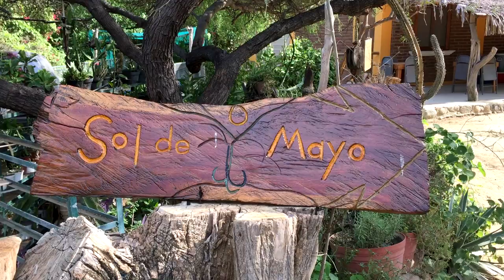K - Drones Adventures - Sol de Mayo - Santiago BCS